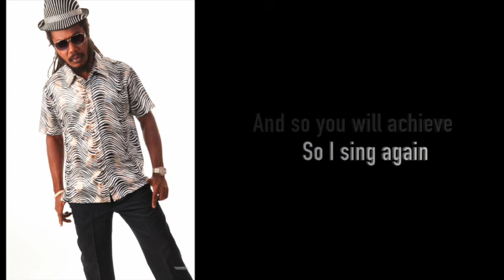Accomplishment | Jah Van I | Lyrikal Video | Reggae